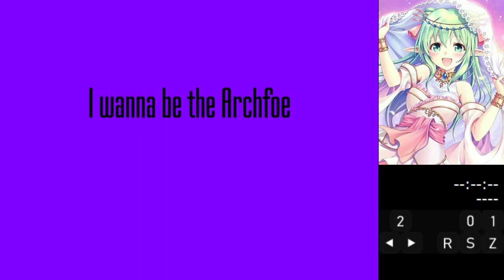I wanna be the Archfoe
Creator: スバル